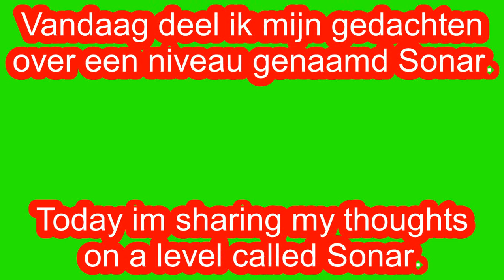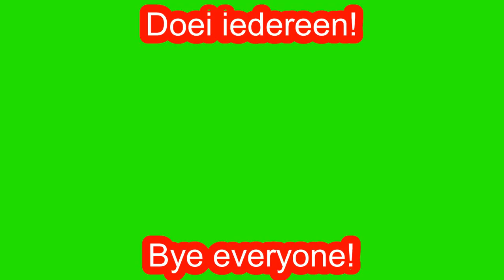Geometry Dash: My thoughts on Sonar (Easy) (Review)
Hi everyone! Today im sharing my thoughts on Sonar. enjoy!
Links:
Don't click this!
Free music for your videos!
Next video will be a channel update thats actually good.